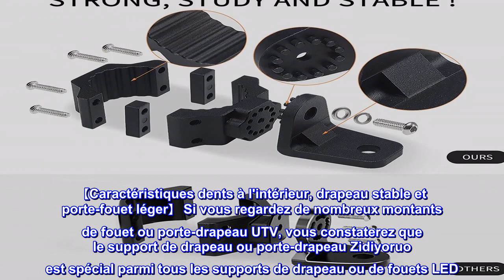Bon produit - Support de lumière de fouet UTV, support de mât de drapeau tout-terrain Zidiyoruo pou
Bon produit -  Support de lumière de fouet UTV, support de mât de drapeau tout-terrain Zidiyoruo pour le montage du

Support de drapeau UTV : support de drapeau UTV également connu sous le nom de support de fouet UTV, pince de montage de drapeau, support de montage de lumière., support de drapeau UTV, support de montage de lumière fouet, support de drapeau de barre UTV, support de mât de drapeau, support de barre lumineuse, donne votre véhicule routier la touche supplémentaire. C'est un bon cadeau de Noël pratique pour les hommes et les femmes pendant la période spéciale des fêtes s'il aime la vie hors route.
【Caractéristiques dents à l'intérieur, drapeau stable et porte-fouet léger】 Si vous regardez de nombreux montants de fouet ou porte-drapeau UTV, vous constaterez que le support de drapeau ou porte-drapeau Zidiyoruo est spécial parmi tous les supports de drapeau ou de fouets LED. Parce qu'il a des dents à l'intérieur pour maintenir fermement la barre ou la cage de sécurité.
【Support de support de drapeau à rotation à 360 °】 Le support de drapeau ZIDIYORUO UTV peut pivoter à 360 °, ce qui rend le support plus flexible.
Compatibilité universelle : ce support de fouet léger est généralement utilisé pour les véhicules tout-terrain tels que Can Am Maverick X3, Polaris Rzr XP 1000 900, Sand Rails/Buggies, SxS, ATV/UTV Polaris YAMAHA, 4x4, Jeeps, etc. Là où il y a une barre à 1,75" à 2", il y a un drapeau et laissez le fouet monter tout droit. Aucune différence pour installer le drapeau et le fouet à gauche ou à droite. Stable et durable.
【Installation facile】 Livraison en un seul colis, tout le matériel est inclus. 5 vis pour l'installer. Une fois bien installé, le support de fouet ou le porte-drapeau collera votre drapeau et votre fouet sur n'importe quel terrain et maintiendra une bonne performance. 1. Universel s'adapte à la barre de roulement de 1,75" à 2" de diamètre. Veuillez vérifier votre voiture avant de prendre la décision finale.
Juste ce dont j'avais besoin !
Ajustement parfait sur ma Yamaha RMAX4. J'ai dû percer le trou de montage du drapeau à 0,5 "car il était à peine trop petit, mais ce n'est pas grave.